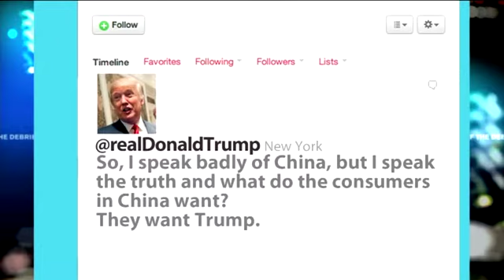STROMBO: UNSOLICITED ADVICE from Jeff Ross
When Donald Trump tweeted that China just wants Trump, George asked Jeff to step in and offer some unsolicited advice. He also offered a little unsolicited roasting to George...